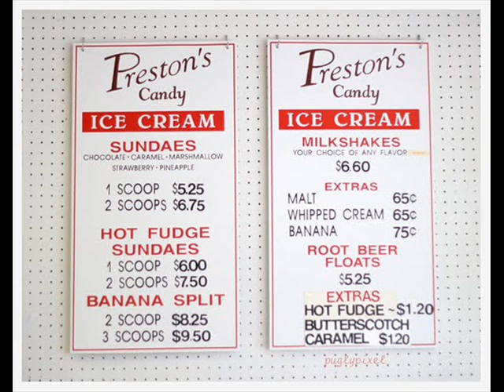Preston Made Video 9 4 11